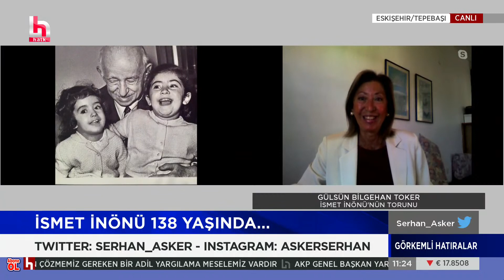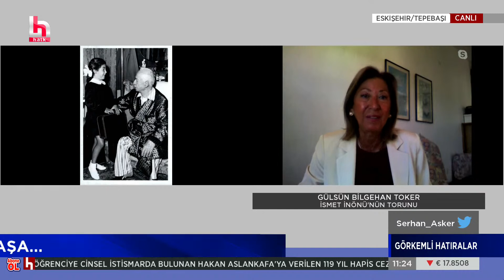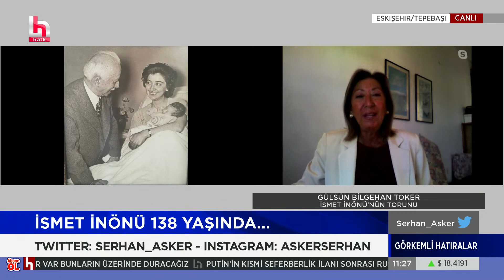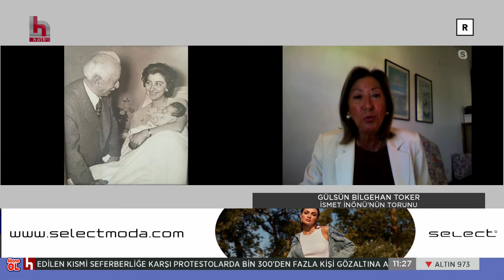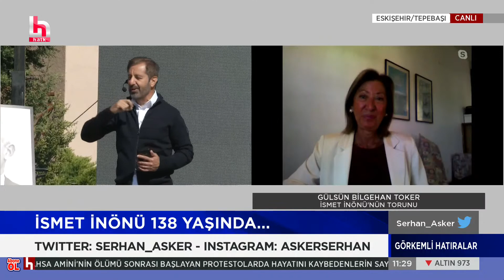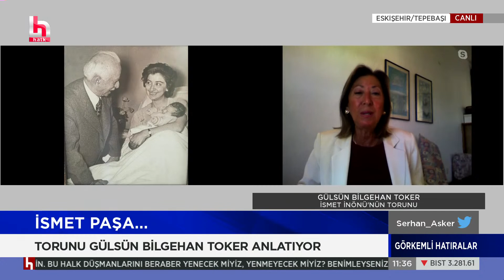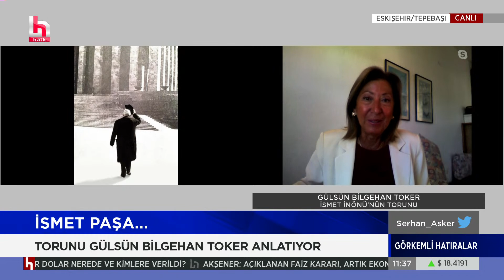Torunu Gülsün Bilgehan Toker, İsmet İnönü'yü anlattı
Serhan Asker ile Görkemli Hatıralar her cumartesi-pazar saat 10.00 ile 13.00 arasında Halk TV’de.

Görkemli Hatıralar, her hafta kültür, sanat, edebiyat, müzik, sinema, tiyatro ve felsefe alanlarında ün sahibi konuklarıyla ekranlarınıza konuk oluyor.